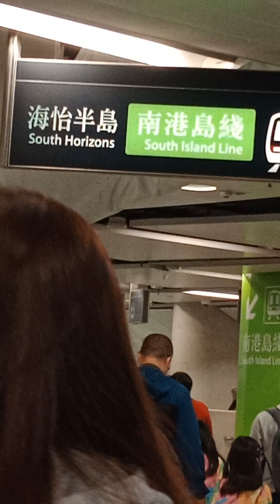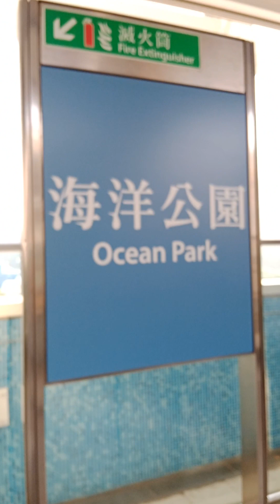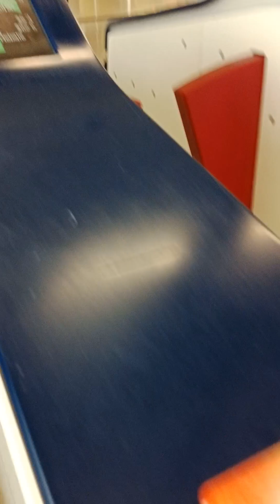Way to Ocean Park, How ? Watch This.... Bella Tiens vlogs